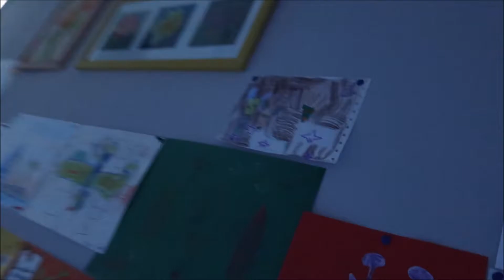VLOG: РУССКАЯ КРАСАВИЦА. ПЛОХО ИЛИ ХОРОШО? ЩЕДРОЕ ГОСУДАРСТВО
РУССКАЯ КРАСАВИЦА. ГОЛУБЬ НА КРЫШЕ. ПЛОХО ИЛИ ХОРОШО? ЩЕДРОЕ ГОСУДАРСТВО

Влоги  о жизни во Франции. Без прикрас, реальная жизнь реальной франко-русской семьи.